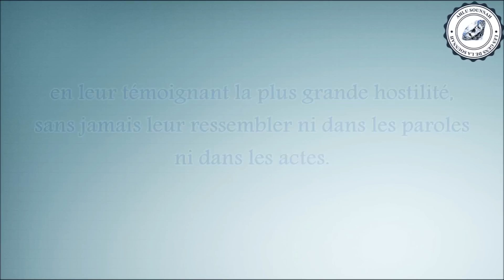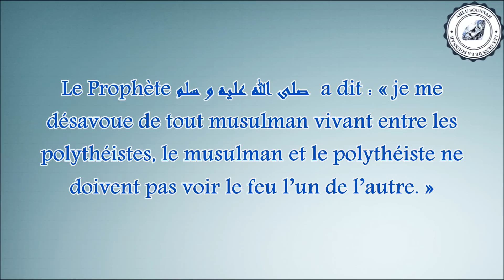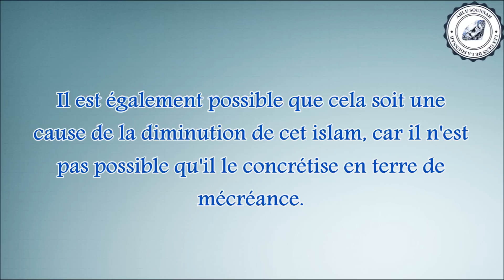Une belle Faida sur la hijra - Cheikh Abdu Allah Al Adani